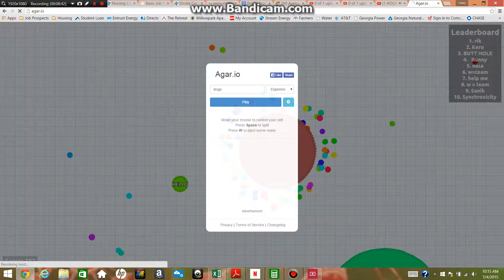Agar.io ep.1 FacePalm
Hey guys its your Jurassic friend here with the beginning of the Agar.io series so like, subscribe, leave a comment, and join the Jurassic pack because remember are u the prey no you are the PREDATOR! see ya next time